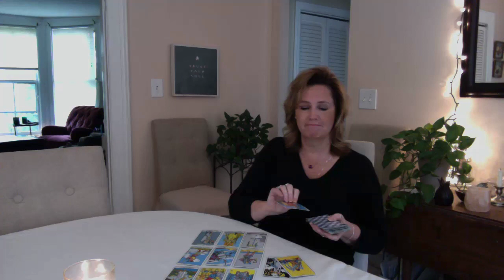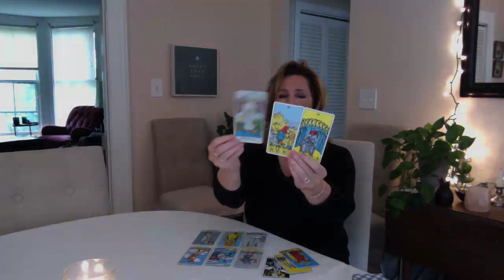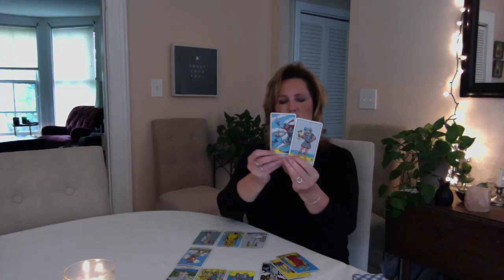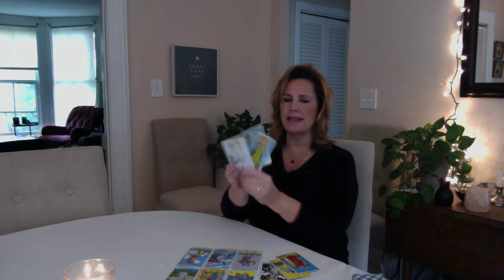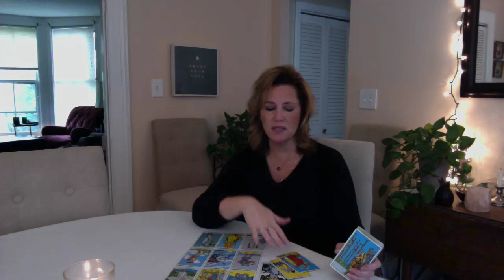Happy THAT'S over, WATER Sign June 14 Cancer Pisces Scorpio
Private Readings - click the link below to order & scheduling link will be sent to you via email (I'm in the eastern time zone US & conduct private readings S-Th 4p-7p eastern).